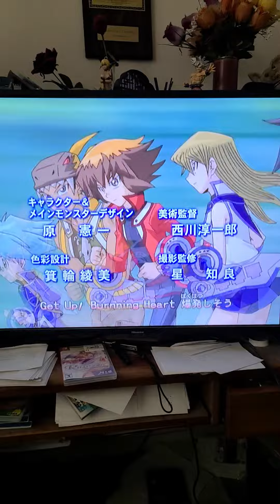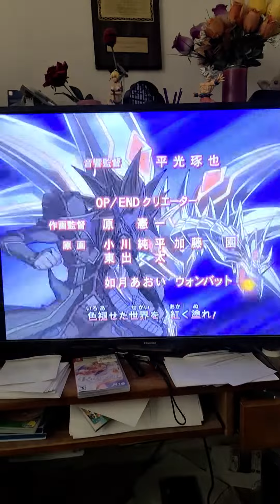Yu-Gi-Oh GX Season 4 English opening edit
English cover lyrics and vocals by JorporXx (Mark de Groot )